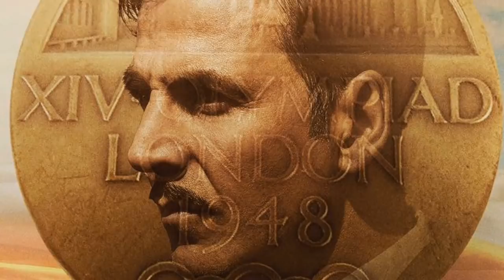Bollywood Biggest Movies Shooting Not Complete and This Films Dabba Band